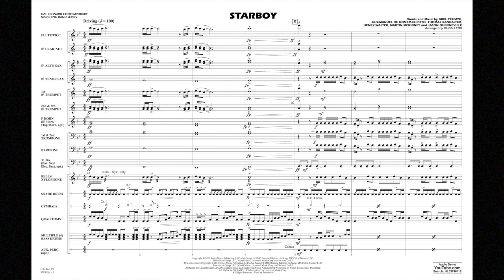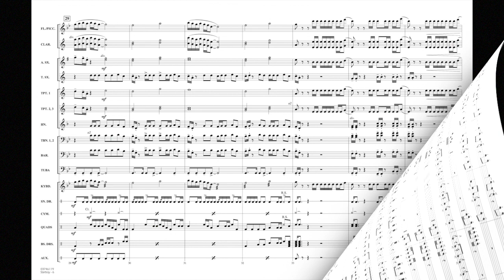Starboy arranged by Ishbah Cox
Recorded by The Weeknd featuring Daft Punk, here is an energetic stands tune that skillfully passes the melody from section to section. Contemporary pop music at its best.
HL03746118
HL03746119